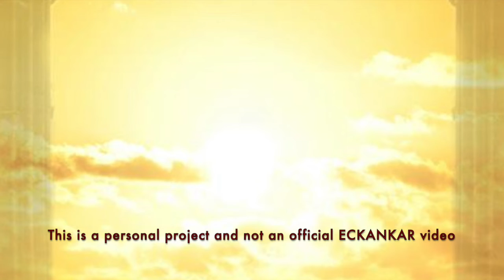The Master's Words Jan 30, 2022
ECKANKAR.ORG
"No two people have the same understanding of God's love. Whereas one may speak of divine love, another lives it." The Awakened Heart, p.142 by Sri Harold Klemp